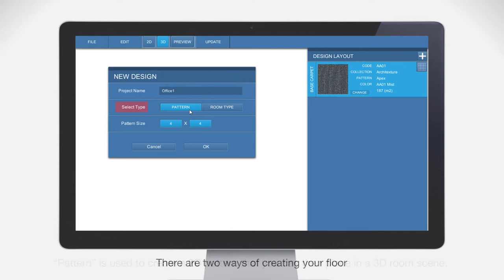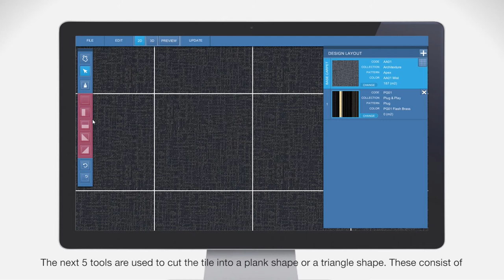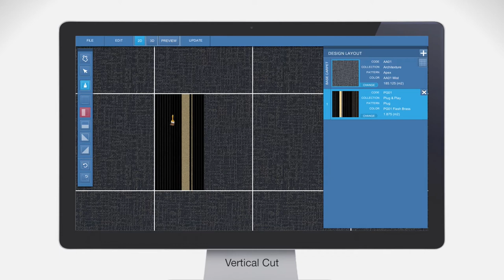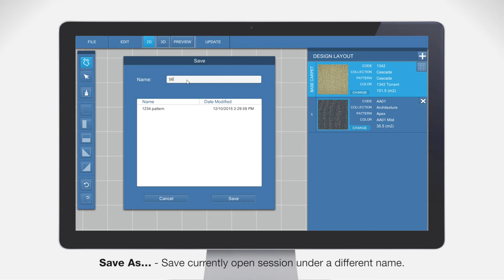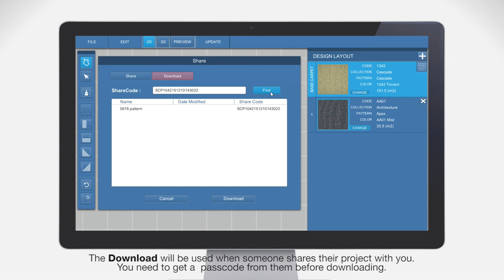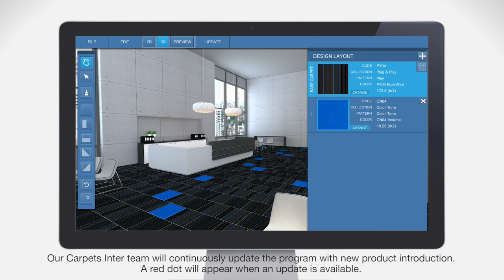Demonstration Movie, 3D Carpet Simulation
Flooring plays a significant role in the design of a room.  Selecting the right carpet is the key to success.
At Carpets Inter, we continually search for ways to increase the efficiency of the carpet tile design process.  For that reason we developed the Carpets Inter 3D Virtual Simulator.